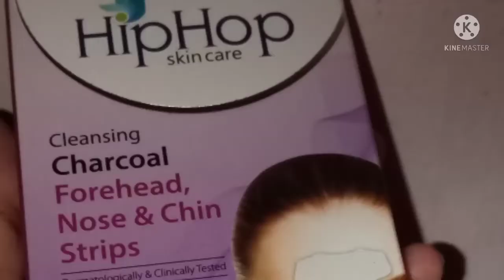Hip Hop Nose, chin, Forehead strips Review in Telugu 2021| Useless Product of the Year?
Hip Hop Nose, chin, Forehead strips Review in Telugu 2021| Useless Product of the Year? hip hop nose strips review in tamil,